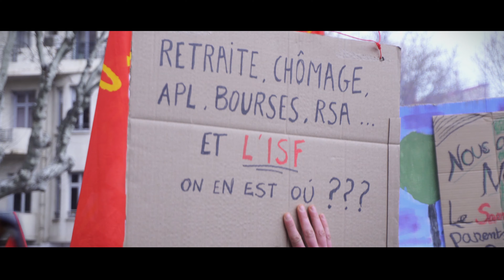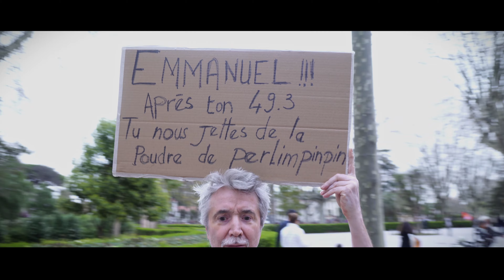PERPIGNAN - MANIFESTATION CONTRE LA REFORME DES RETRAITES 23/03/2023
Manifestation contre la réforme des retraites du 23/03/2023
Instrumental : ORELSAN "L'odeur de l'essence"